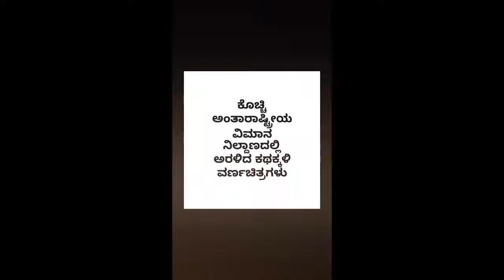ಉಪಯುಕ್ತ ನ್ಯೂಸ್‌ | ಕೊಚ್ಚಿ ವಿಮಾನ ನಿಲ್ದಾಣದಲ್ಲಿ ಅರಳಿದ ಕಥಕ್ಕಳಿಯ ಚಿತ್ರಗಳು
ಕೇರಳದ ಕೊಚ್ಚಿ ಅಂತಾರಾಷ್ಟ್ರೀಯ ವಿಮಾನ ನಿಲ್ದಾಣದಲ್ಲಿ ಅರಳಿದ ರಾಜ್ಯದ ಸಂಸ್ಕೃತಿಯ ಪ್ರತೀಕವಾದ ಕಥಕ್ಕಳಿಯ ಮನಮೋಹಕ ವರ್ಣಚಿತ್ರಗಳು (ಉಪಯುಕ್ತ ನ್ಯೂಸ್‌ಗಾಗಿ ಈ ಚಿತ್ರಗಳನ್ನು ಸೆರೆ ಹಿಡಿದು ಕಳುಹಿಸಿದವರು ಪುಂಡಿಕಾಯಿ ಈಶ್ವರ ಭಟ್ ಅವರು)